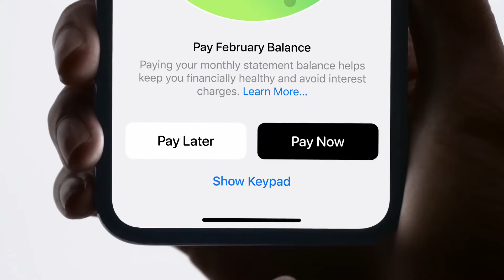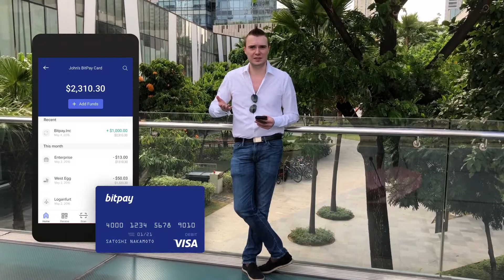La carte Apple : Menace pour les cryptos? 🤔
La Apple card est-elle un risque pour les cryptos?
Louis Vuitton se mêle de Blockchain et... c'était pas prévu!
On dit merci à Coinbase pour une fois? 😀

Votre premier achat :
Coinbase pour acheter en toute sécurité vos premiers Bitcoin :

Pour suivre la chaîne sur